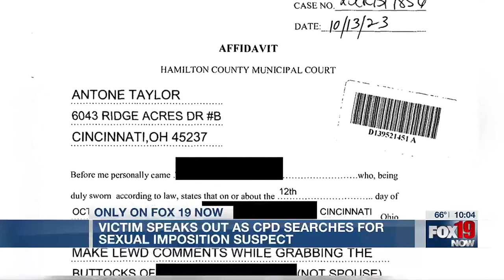Woman speaks out after being 1 of several women groped by same suspect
Woman speaks out after she was attacked by groping suspect